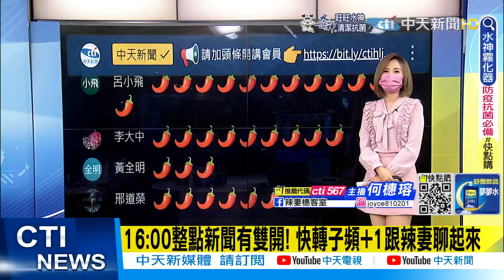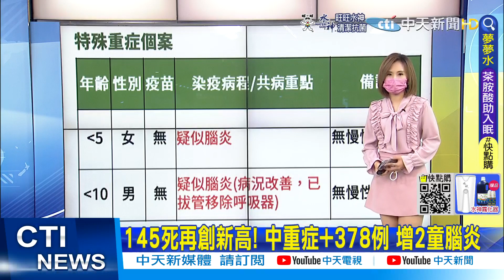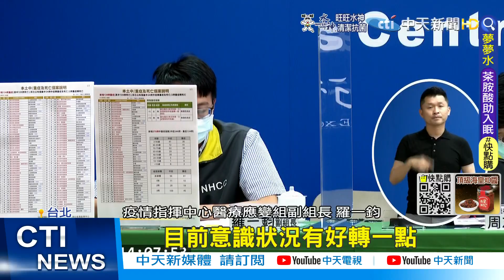【每日必看】本土+76539例"僅新北破萬" 新增145死亡｜145死再創新高! 中重症+378例 增2童腦炎@中天新聞CtiNews 20220529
00:00 本土+76539例"僅新北破萬" 新增145死亡
00:47 145死再創新高! 中重症+378例 增2童腦炎